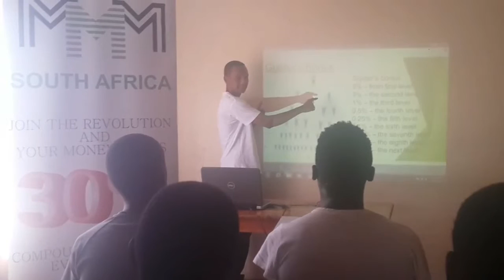MMM Presentation in Umlazi high school, Durban, hosted by Sandile Miya (11/03/2017)